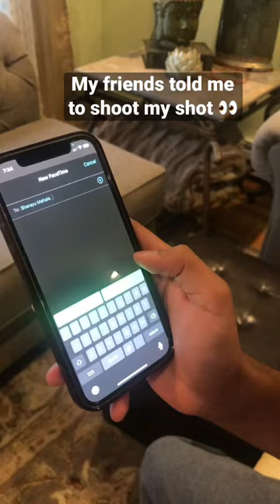She didn’t say no!! flirting 🎉